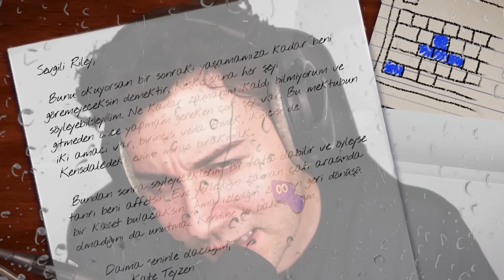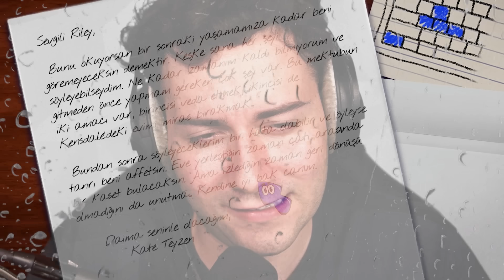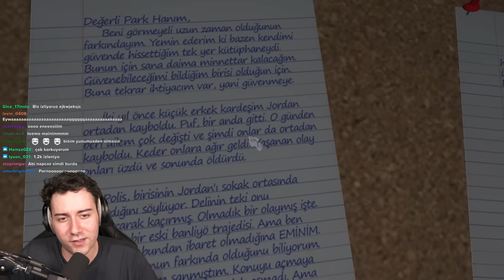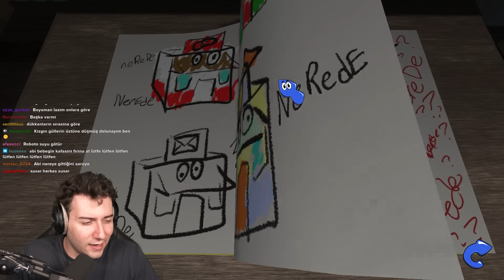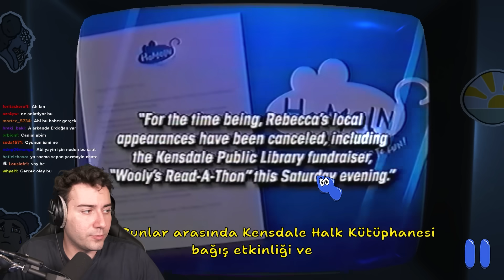ÇOCUK KORKU OYUNU ? - Amanda the Adventurer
Ben Enes Batur, Biraz garipliğin oldu her an bir şey olacakmış gibi geren ama bir o kadar keyifli bir oyundu.Güzel, eğlenceli ve komik bir video oldu iyi seyirler.